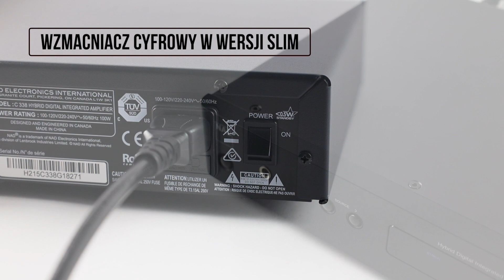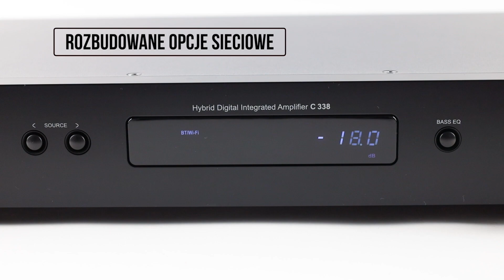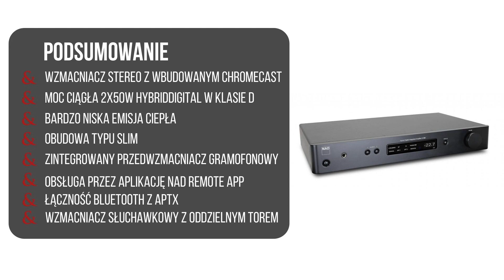NAD C338 wzmacniacz stereo z Chromecast - dane techniczne | Top Hi-Fi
NAD jest znany z niewielkich, ale wydajnych wzmacniaczy o potężnym uderzeniu. Jednak C 338 oferuje też coś więcej, coś zupełnie nowego. To pierwszy na świecie wzmacniacz stereofoniczny, kompatybilny z Chromecast, przesyłający muzykę z większości serwisów internetowych za pomocą aplikacji mobilnej. Dostępne są wejścia niemal wszystkich standardów – optyczne, koaksjalne, analogowe liniowe, z korekcją phono MM, aż po Bluetooth. Wzmacniacze w klasie D dostarczają 50 W na kanał, a wyjście słuchawkowe ma dedykowany obwód. W tej cenie nie znajdujemy dla C 338 godnego konkurenta.

Najważniejsze cechy:
✅ Wzmacniacz stereo z wbudowanym Chromecast
✅ Moc ciągła 2x50W HybridDigital w klasie D
✅ Bardzo niska emisja ciepła
✅ Obudowa typu slim
✅ Zintegrowany przedwzmacniacz gramofonowy
✅ Obsługa przez aplikację NAD Remote App
✅ Łączność Bluetooth z aptX
✅ Wzmacniacz słuchawkowy z oddzielnym torem

0:00​ Wstęp
0:21 Wzmacniacz cyfrowy w wersji slim
0:40 Kombinacja tego co potrzebne
​1:22 Rozbudowane opcje sieciowe
1:50 Automatyczny wybór źródła
2:04 Wydajna klasa D
2:28 Dołączone akcesoria
2:45 Podsumowanie
3:00 Rekomendacje wideo